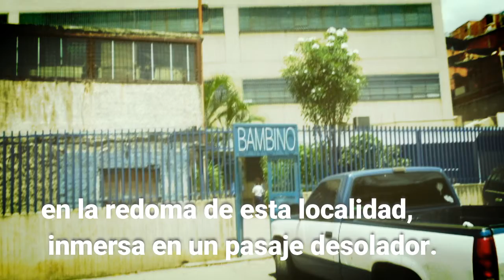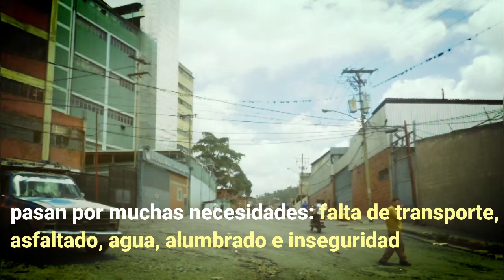Abandonada y desolada luce zona industrial de Ruíz Pineda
De esta zona salieron parte de la producción nacional que destacó en los años 70, 80 y 90. De los famosos zapatos y carteras de mujer María Pía, sólo queda su edificio. Por suerte, todavía queda la fábrica de a ropa infantil Bambino y la fábrica de zapatos Pocholín. Subir a esta zona industrial ubicada en la parroquia Caricuao causa a sus visitantes y habitantes molestías, enojo porque aquí se mantenía en el alto la etiqueta; Hecho en Venezuela. Hoy lo que sobra son necesidades, un asfaltado totalmente deteriorado, así como falla de los principales servicios básicos . Consultados por El Pitazo en la Calle indicaron que sólo le quedan los buenos recuerdos de ver salir camiones, gandolas cargados de productos de primera calidad hechos por venezolanos.